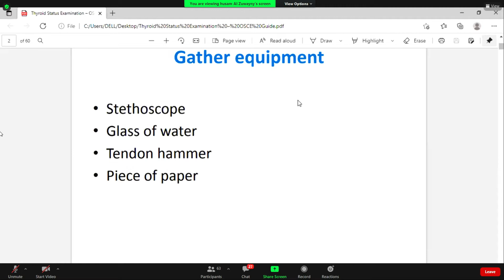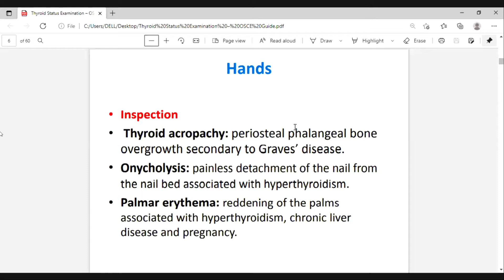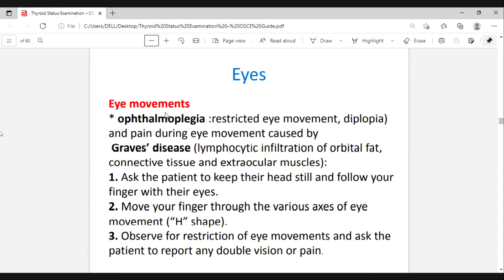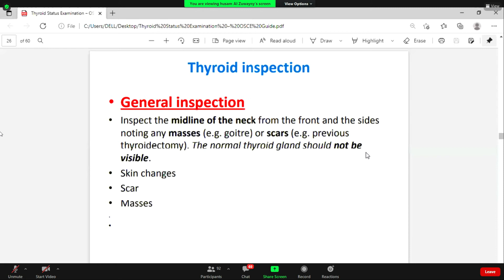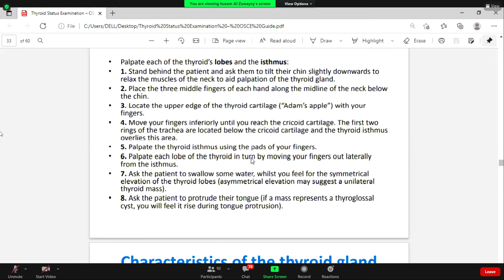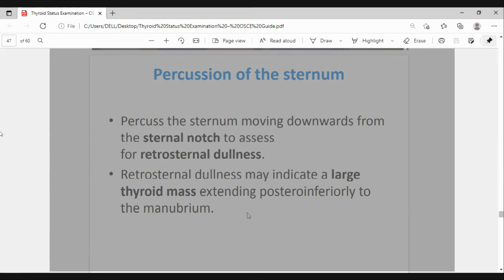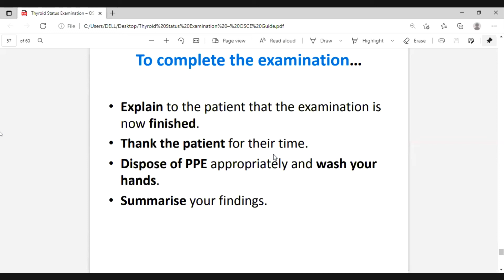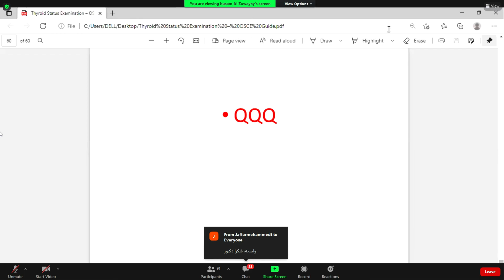Thyroid Examination. Thyroid OSCE Made Simple. Thyroid Station in OSCE.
By Prof.Dr.Husam Majeed. ENT Consultant
Wasit University/College of Medicine
المرحلة الخامسة الدفعة 11
Special Sense Block Lectures
محاضرات الدكتور حسام مجيد الزويني استشاري الانف و الاذن و الحنجرة في واسط
رابط المحاضرة